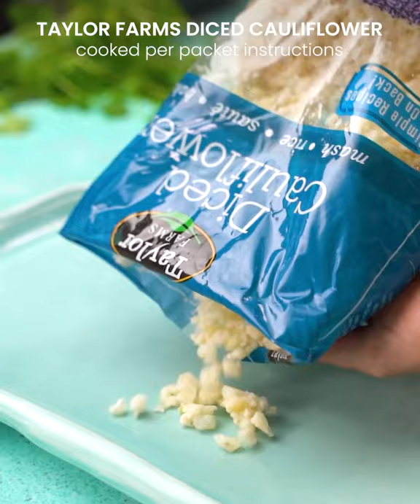Quick Salmon & Cauliflower Salad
We love this simple five ingredient salad using wood roasted salmon and cauliflower rice. It’s the perfect lunch, dinner, or picnic option. You can microwave, roast or pan fry cauliflower rice – choose a method that works for you.